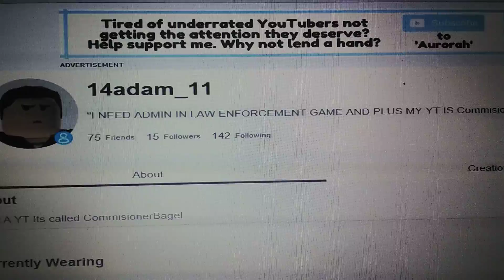Roblox Username FRIEND ME NOW